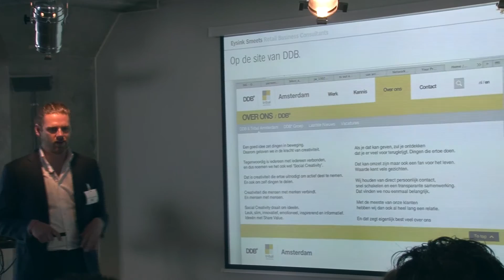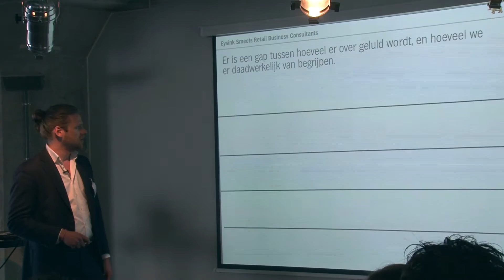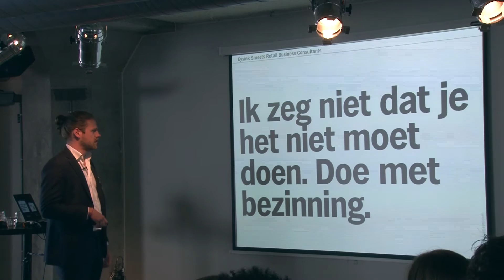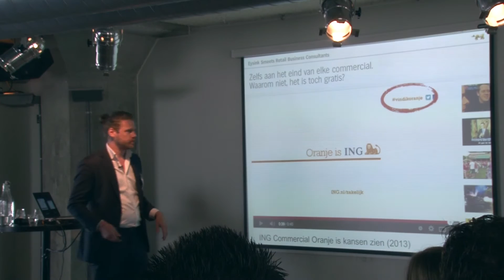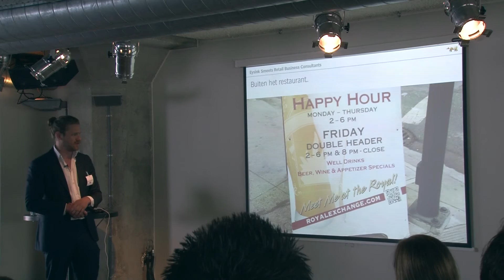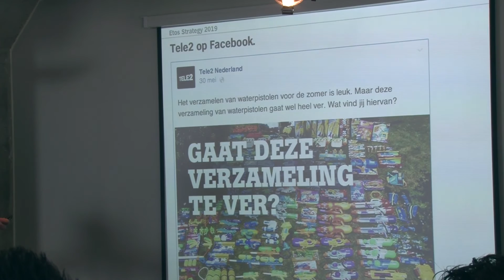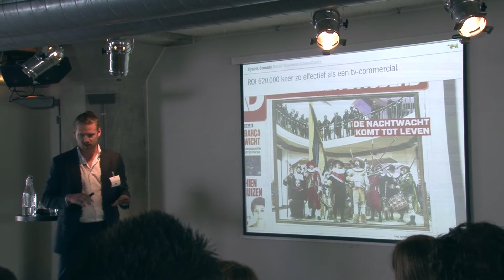Kill the Buzz (keynote speech) - Rik Eysink Smeets - part 2/5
Rik Eysink Smeets (Eysink Smeets Retail Business Consultants) spreekt over de zin en onzin van E-marketing.